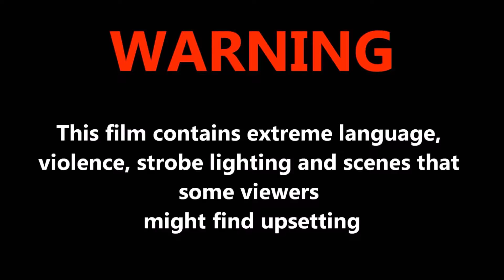Euro Truck Simulator 2 Multiplayer 2017 09 25 09 30 38 675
([china]*HZ*019Xiaoqi(2953) Reason : Failure to give way/Ramming Expires : 28 Sep 11:04
(bilildurgan(3056)Reason : Intentional Blocking/Ramming Expires : 27 Oct 15:11(1 month for history)
(Danya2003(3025) Reason : Ramming Expires : 01 Oct 15:09
(55HamiT55(1432) Reason : Ramming Expires : 01 Oct 15:06